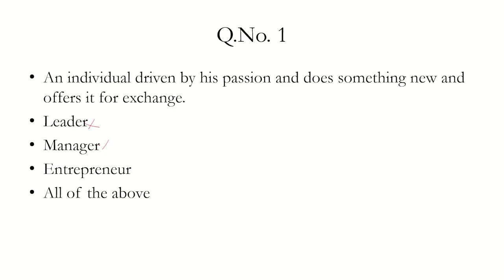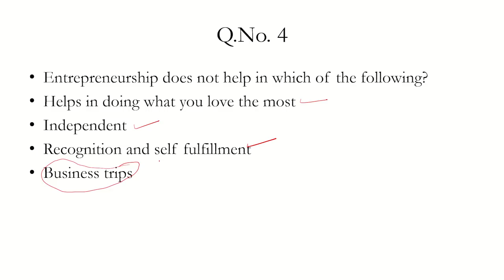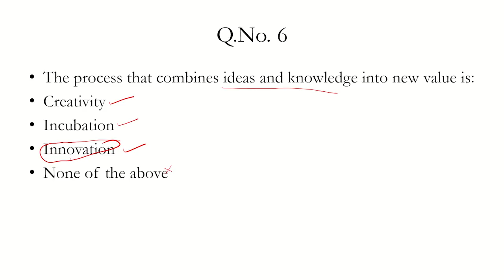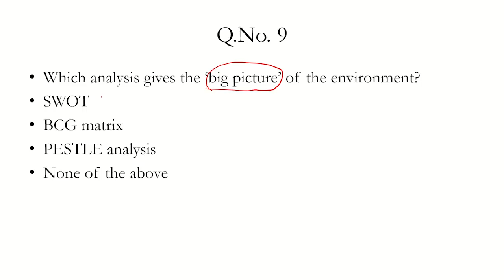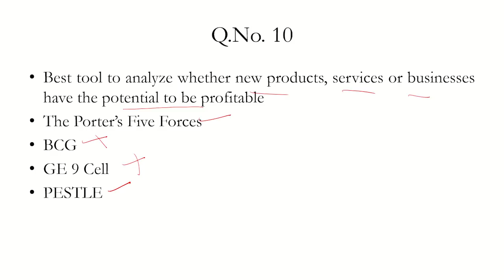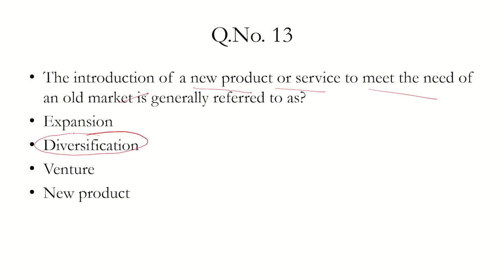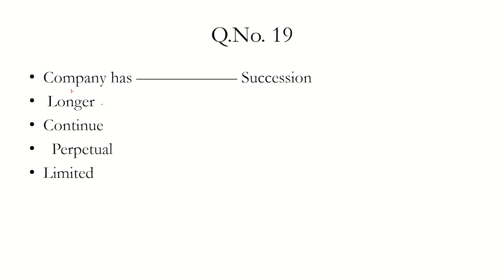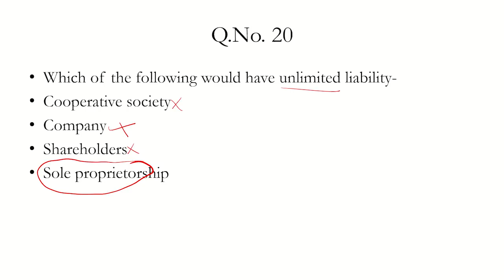CS Foundation : Entrepreneurship MCQ's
in this video we look into CS Foundation : Entrepreneurship MCQ's